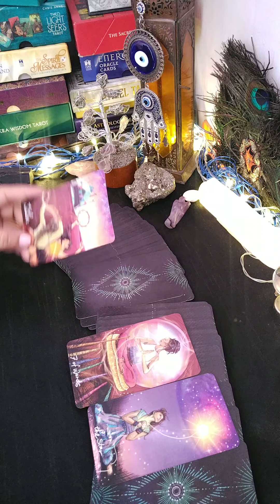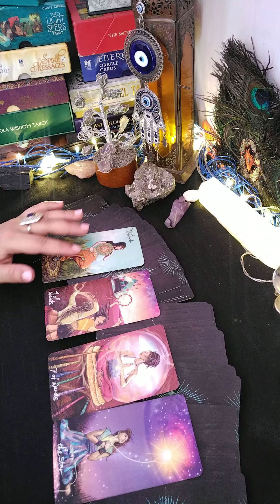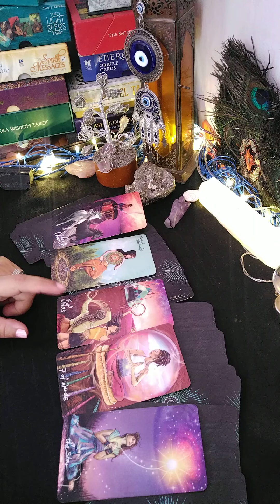😀apki life mein kon wapic aarha hai 😘tarotreading